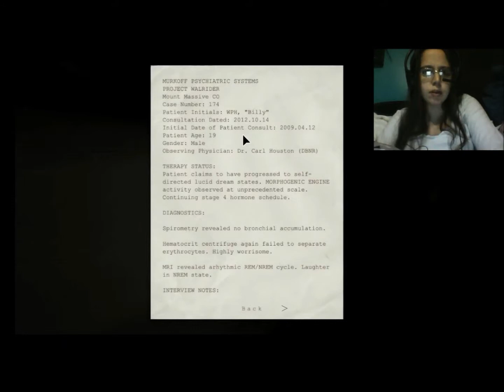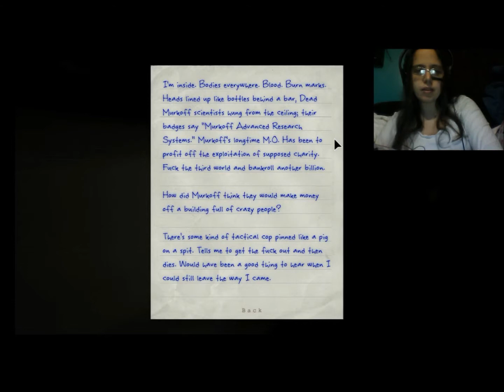Outlast Part #3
Part Three of my playing Outlast, I apologize for no voice on my end, got finished recording and found out the mic was unplugged. In a nut shell I was soo scared to continue i called for my mommy.

If you'd like to own the game check it out here on Steam